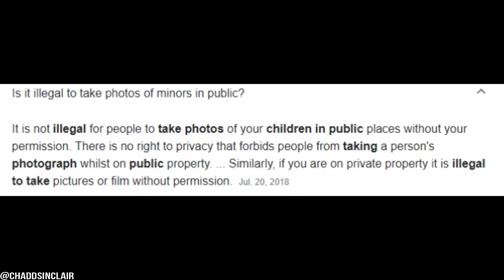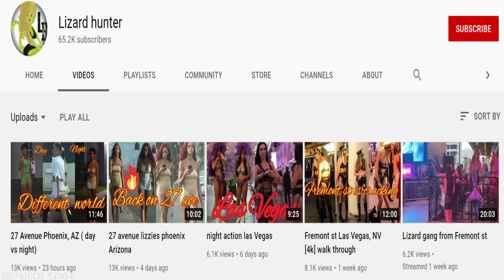TikToker Catches Man Looking At Photo He Secretly Took Of Her In Bikini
In a video posted on June 22, TikTok user @Dabriielle caught at least one man looking at a photograph he allegedly secretly took of her and her friends in bikinis while in public.Wow, look at you looking at photos of us,” says @Dabriielle to one of the three men. “I just caught you on video, you f*cking creeper.”
She zooms in on his phone, which features a photo of two girls in bikinis. The photo appears to have been taken from afar, and the two girls in it don’t appear to be aware they are being photographed. The man quickly moves off the image after the TikToker confronts him.
She then moves the camera to show two other men, who are also looking down at their own phones. “You’re disgusting. You’re a perv,” she says to all three men.
Her video went viral, garnering over 280,000 views in just six days.In her caption for the video, @Dabriielle says that TikTok removed another video of hers, presumably featuring the same interaction with the men, for bullying and harassment.
“We remove all expressions of abuse, including threats or degrading statements intended to mock, humiliate, embarrass, intimidate, or hurt an individual,” states TikTok’s community guidelines on abusive behavior.
“I think we were the ones getting harassed though,” wrote @Dabriielle, who notes she is 21 years old in her bio.
Send me something to unbox or review
13431 71a ave
surrey bc
v3w2l2
canada